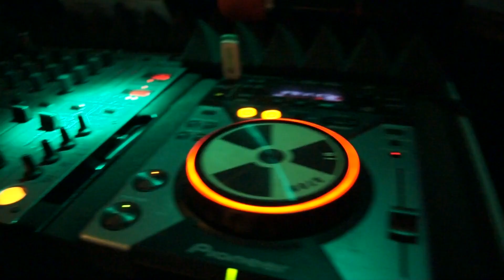DISKOTEKA CITOV - START sezony 2011 (7.května)